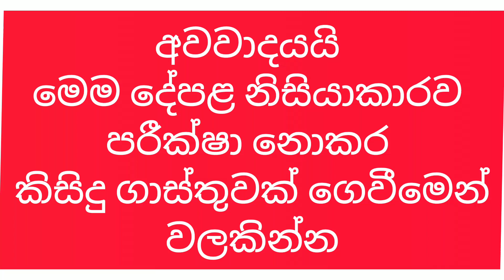ගොඩක් දෙනෙක් කැමති අඩුවට විකිණීමට තිබෙන නිවස | Small house for sale | PB Home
අඩුවට ගන්න පුළුවන් නිවසක් සොයන ඔයාට ගම්පහ මිනුවන්ගොඩ ප්‍රදේශයේ විකිණීමට තිබෙන අංග සම්පූර්ණ වටිනා නිවසක්
විස්තර අවශ්‍ය නම් වීඩියෝ එක මත තිබෙන දුරකථන අංකය අමතන්න